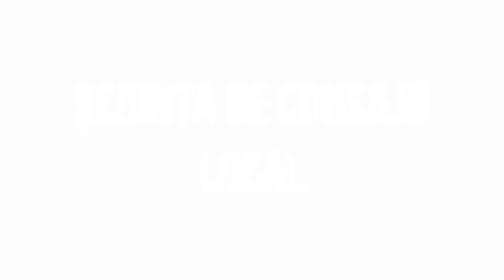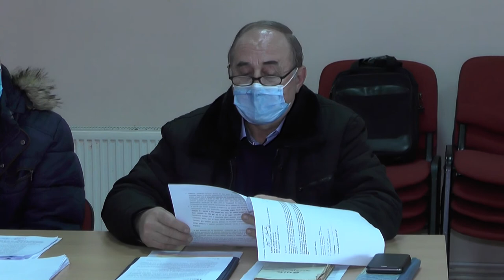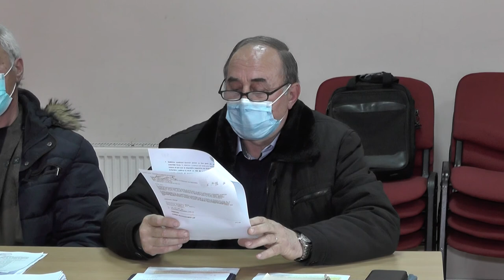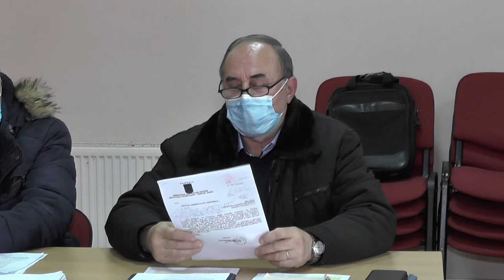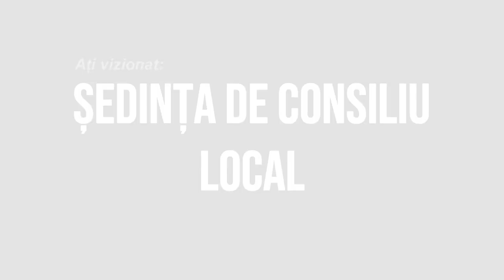LA BOGDANESTI Sedinta Consiliului Local din 15 aprilie FILMARE EXCLUSIV TV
LA BOGDĂNEȘTI, județul Bacău, Ședința Consiliului Local din 15 aprilie FILMARE EXCLUSIV TV.

Cu drag,
echipa Exclusiv

Vizionare plăcută !